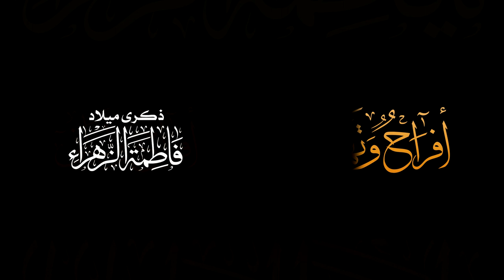الجلوات | الرادود صالح الدرازي - مولد فاطمة الزهراء عليها السلام 1440هـ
ممكلة البحرين - سترة واديان |الاحتفال المركزي